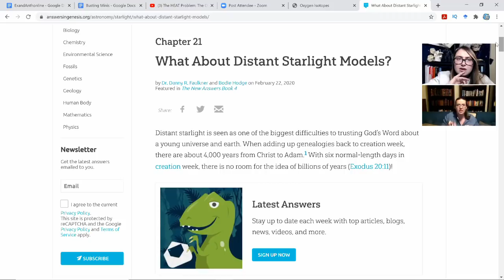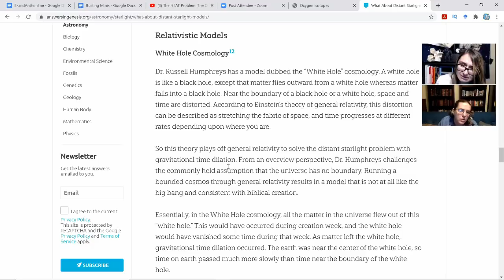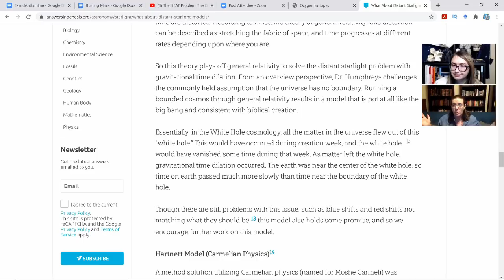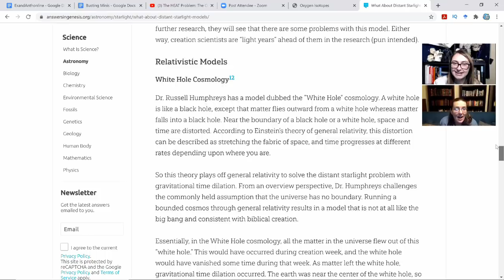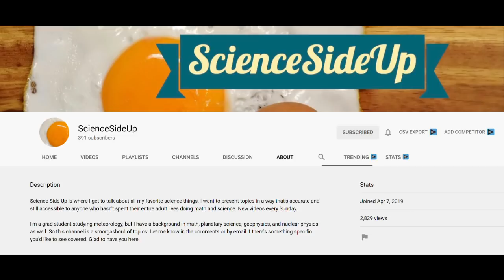Busting Young Earth Creationism with Science Side Up!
Today I’m speaking with Maddie of Science Side Up!
Maddie runs a science communication channel, and has a background in math, planetary science, geophysics, and nuclear physics!